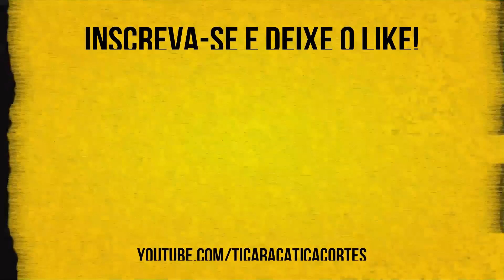A IMITAÇÃO DO BORIS CASOY - TICARACATICAST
Boris Casoy é um jornalista e apresentador de telejornais brasileiro e participou do Ticaracaticast nesta semana. Confira os melhores trechos aqui no Ticaracatica Cortes!